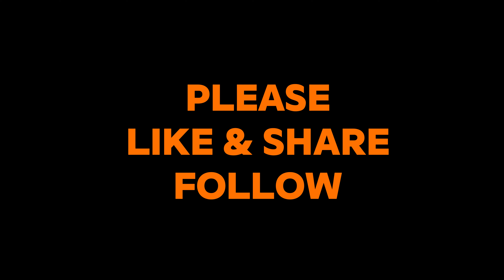EL Bicio Podcast Ep. 5 | Oscar Serech, Ciclista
Oscar Serech nos comparte su regreso al ciclismo competitivo despues de estar fuera de competiciones por varios anos .. Y tambien comparte lo que se viene para el futuro.